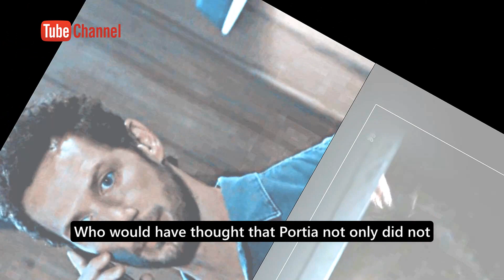GH 9-26-2023 || ABC General Hospital Spoilers Tuesday, September 26